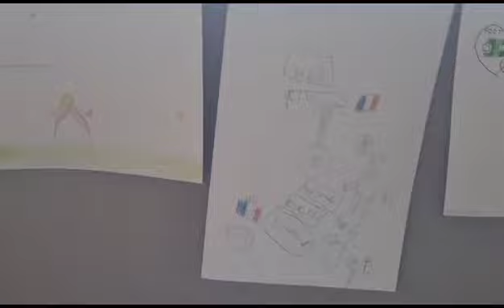Entends-moi 2023 - CDE Moselle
"Entends-moi, j'ai des droits !" est la consultation du Défenseur des droits auprès des moins de 18 ans.
En 2023, la Consultation des enfants du Défenseur des droits est consacrée au droit aux loisirs, au sport et à la culture et recueille des témoignages, réflexions en s’appuyant sur plus de 90 structures et associations partenaires.